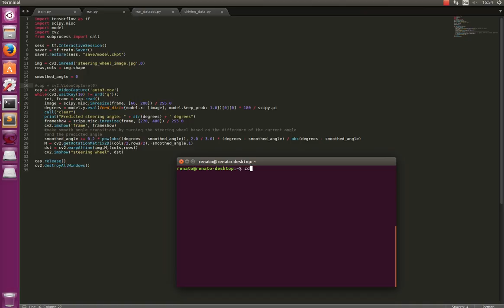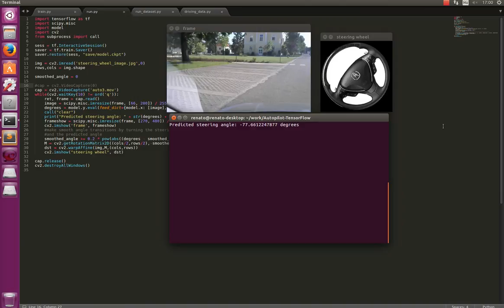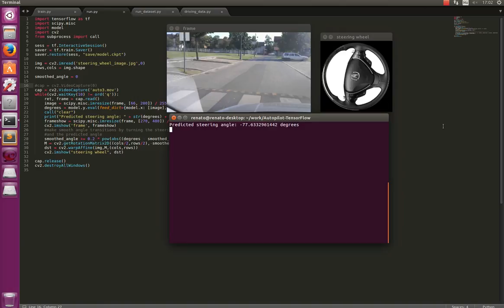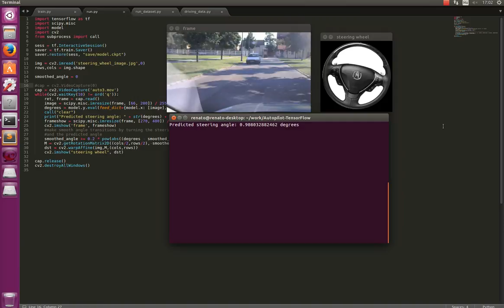Testing Nvidia's Autopilot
nVidia's Autopilot test with own recorded video. Most of the time it smoothly follows the lane, but sometimes it gets confused.
For more information about the implementation and training see nVidia's repository